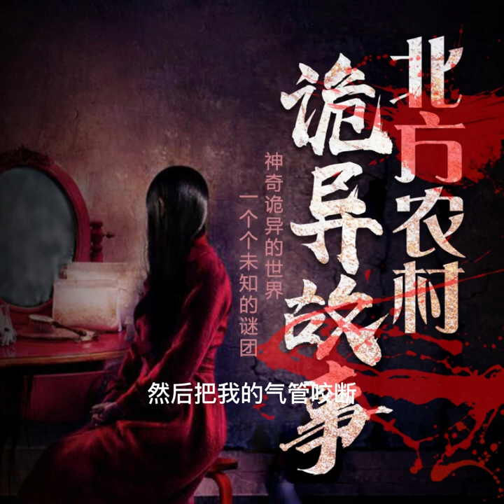北方農村詭異故事395